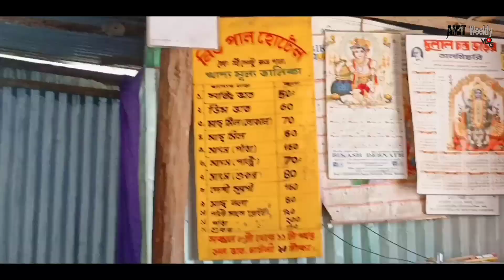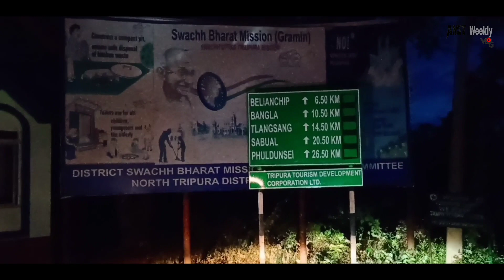Jampui Hills Trips - Amazing Vanghmun,Betlingchhip (Cleanest Village & Highest Peak of Tripura)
Travel to Jampui Hills - Amazing Vanghmun,Betlingchhip (Cleanest  Village & Highest Peak of Tripura)

Jampui Hills can be accessed by road from Dharmanagar and Kailashahar via Kanchanpur. It can be accessed from Mizoram through Tuipuibari towards the South and from Kanhmun towards the North.[3] Also, Helipad is available at Vanghmun and at Phuldungsei where Helicopters can land with ease.

The view of rising and setting sun from various view points in Jampui hills is a wonderful sight for the tourists. Tourists visiting the Jampui hill cannot afford to miss the view of the sunset and the sunrise. Various view points in the hill range provide excellent panoramic views of the valley and villages of Mizoram. From the watchtower at the highest peak,(Thaidawr) Balinchhip 'Ba'-a species of tuber, 'Lin'-to plant (in mizo), 'Chhip' -a peak (in mizo)(3200 feet above sea level), the Chittagong Hill Tracts, the Kanchanpur - Dasda valley other hill ranges of Tripura and Mizoram unfold an enigmatic scenic vista. Jampui Hills have huge eco-tourism potential which the state Government is trying its best to develop it.

Tourism Department of Government of Tripura has constructed one very modern tourist lodge- Eden Tourist Lodge at Vanghmun village in the Jampui hills which has a capacity of 30 persons and is well equipped with all modern amenities. Earlier, owing to limited seats, getting a seat at Eden lodge needs 2–3 months advance bookings during the month of September to March. At present, new buildings have been constructed besides the main Eden lodge to accommodate more visitors.

ABOUT OUR CHANNEL 👇👇👇👇
at this channel you have got daily new tricky video.and i hope that all video is very important for you which grow your knowledge in world of technology.I hope you are satisfied this channel.i always presented here for your any help thank you.

Keep supporting your love and bless ❤️

1) Vlog
2) Vlog video
3) Vlogger
4) Hindi vlog
5) Blog
6) Blog video
7) India bloggers
8) vlog in India
9) Deshi Vlog
10) Tripura Vlog
11) JAMPUI Hill
12) JAMPUI Hill vlog
13) Tripura tourist places
Jamui Hills